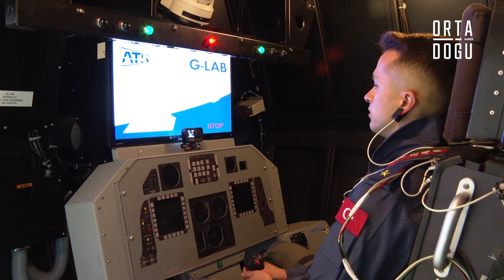Savaş Pilotları Zorlu Testlerden Geçiyor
Türk Silahlı Kuvvetleri envanterindeki uçakları yüksek güvenlik ve kabiliyette kullanması hedeflenen pilotlar, insan vücudunun sınırlarını zorlayan cihazlarda zorlu testlerden geçiyor.